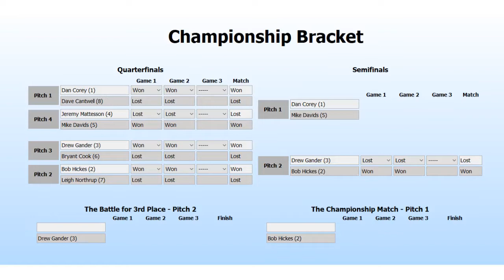Episode 4 2022 Skuffle for the Shovel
Episode 4 of the 2022 Skuffle for the Shovel features the first semi final matchup.  Best two out of 3 between the last two Skuffle champions.